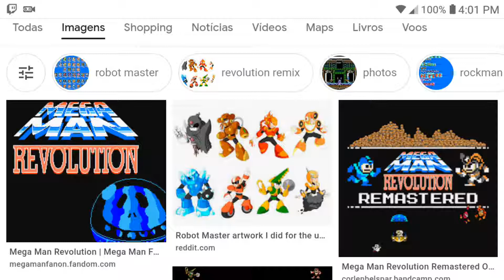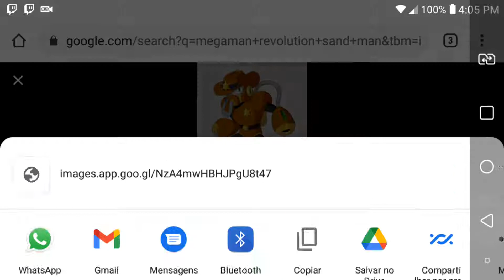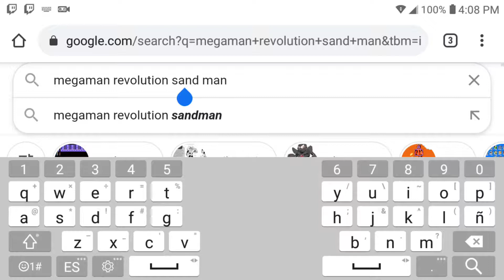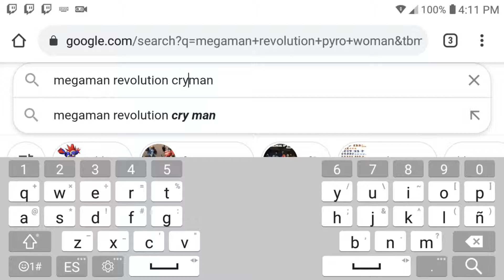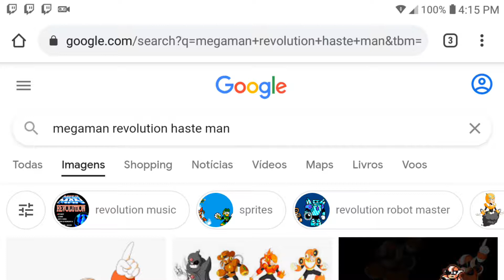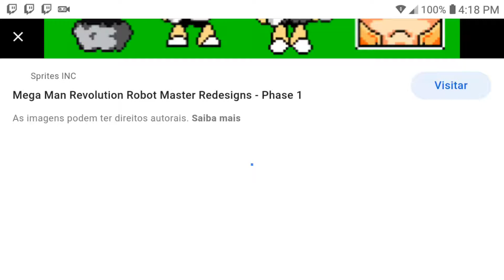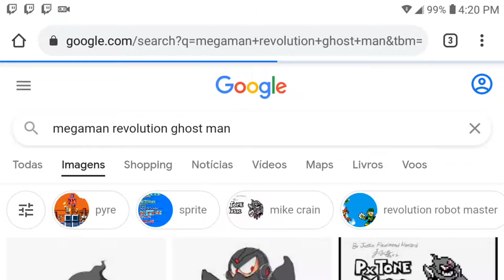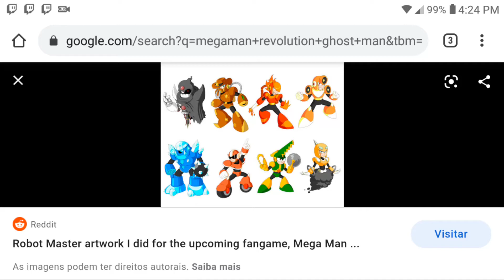Megaman Revolution - Explicando Fraquezas